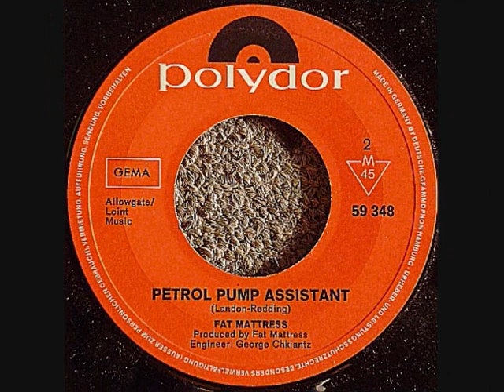FAT MATTRESS - Magic Forest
ALBUM Fat Mattress (1969)
Fat Mattress were an English folk rock band that formed in Folkestone in 1968. Founded by guitarist and vocalist Noel Redding, during his time as bassist for The Jimi Hendrix Experience, and vocalist Neil Landon, the band was completed by multi-instrumentalist Jim Leverton and drummer Eric Dillon. The band released two albums – Fat Mattress and Fat Mattress II – before splitting up in 1970.